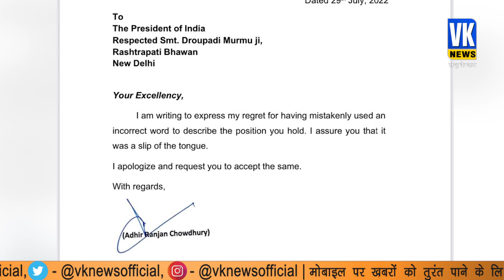कांग्रेस नेता अधीर रंजन ने निकली हेकड़ी! डरकर राष्ट्रपति द्रौपदी मुर्मू से मांगी माफी।